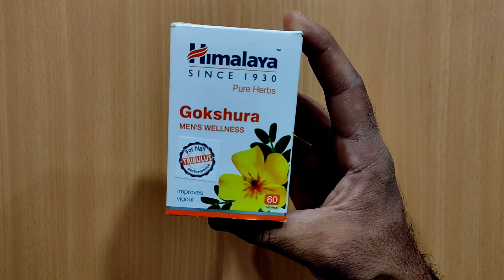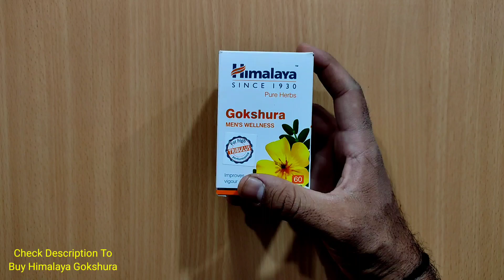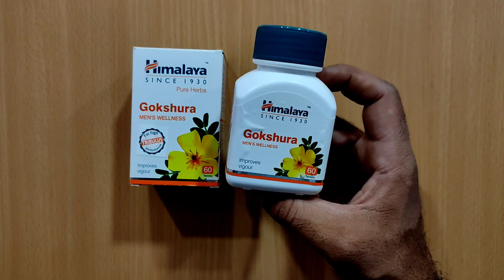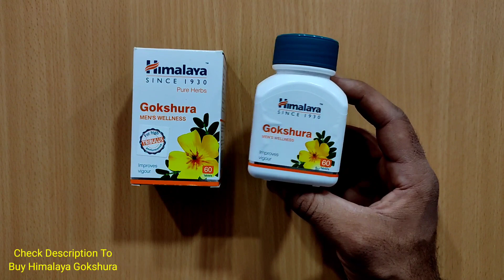कितने दिनों में ताकत बढ़ाता है Himalaya Gokshura | My Healthy Product Reviews